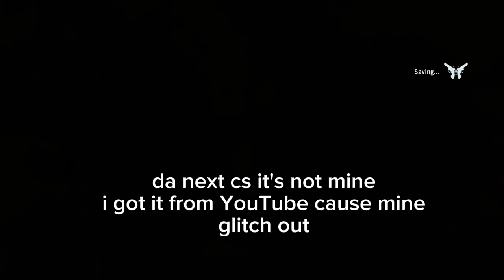FAR CRY 3 Walkthrough 4/ meeting Vaas again and he look sick! (im sorry for da quality)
The game was announced in June 2011 and Ubisoft promoted the game with various companion apps, webseries and crossover. It was released for Microsoft Windows, PlayStation 3 and Xbox 360 in November 2012. The game received critical acclaim upon release, with praise directed at its characters (particularly Vaas), world design, visuals, progression, and gameplay, though the game's multiplayer modes received criticism. Despite weak pre-order sales, the game was a commercial success, selling 10 million copies. It was nominated for multiple year-end accolades including Game of the Year and Best Shooter awards by several gaming publications. It has also been cited as one of the greatest video games ever made. Ubisoft supported the game with downloadable content